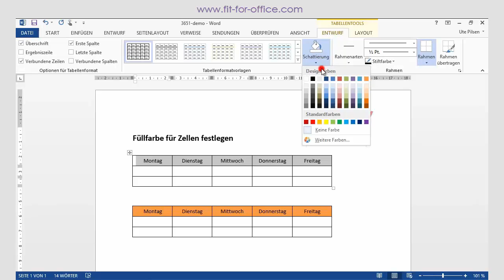Word 2013: Tabelle - Füllfarbe für Zellen festlegen